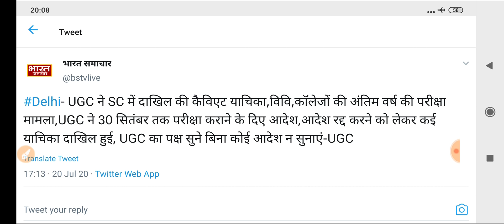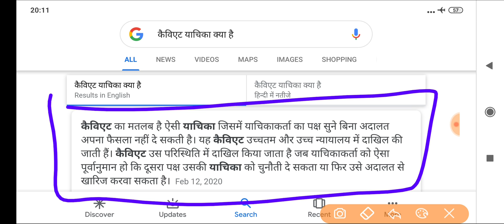कॉलेज परीक्षाओं पर UGC का बड़ा फैसला,सुप्रीम कोर्ट में दायर की केविएट याचिका/परीक्षाओ पर होगा यह असर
Delhi University
Haryana University
Maharashtra University
Karnataka University
Bihar University
MP University
UP University
Chattisgarh University
Odisha University
Gujrat University
Punjab University